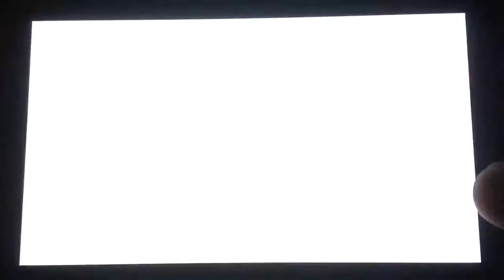PS Vita - Unit 13 mission 3 (Gunner)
Click LINK below for pervious part